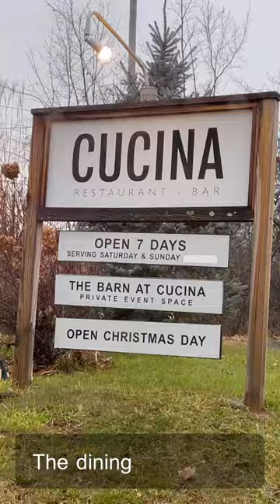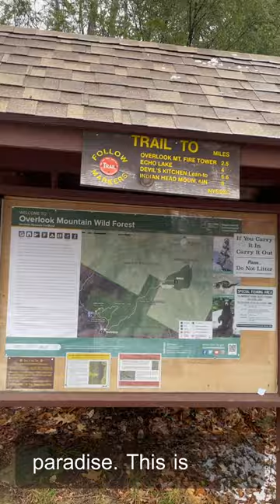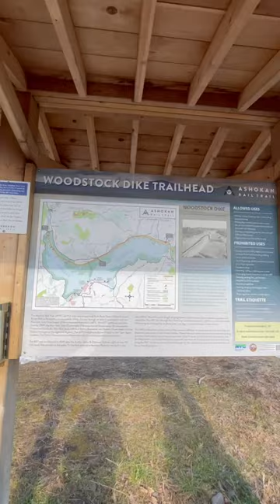Woodstock NY Weekend itinerary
If you're planning a trip to Woodstock, NY be sure to watch this video!
In this video, we'll share with you our favorite things to do in Woodstock, as well as where to stay and eat.

We'll provide you with everything you need to know about the town, from the best places to eat to the best attractions. No matter what your interests are, there's sure to be something on our Woodstock itinerary that will interest you. From art galleries to hiking trails, we have something for everyone! So be sure to check out our video and plan your perfect weekend in Woodstock, NY!

Sudipa